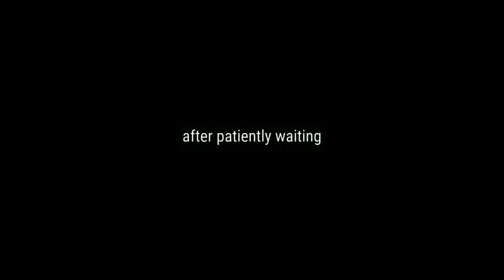Pinoy Explores Hong Kong | First Travel Abroad | Vlog N°1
This is intended for entertainment only